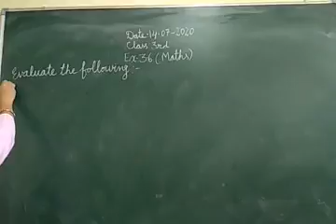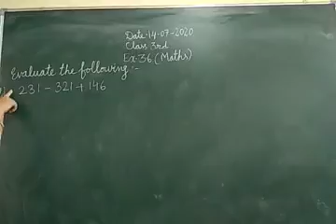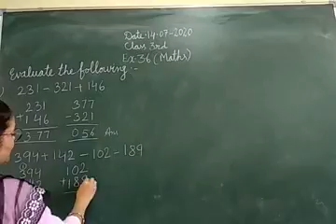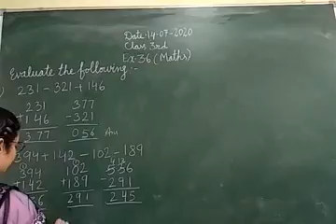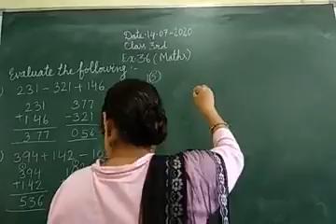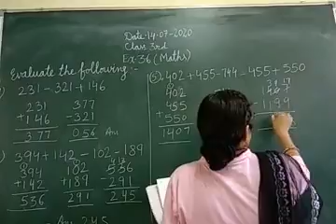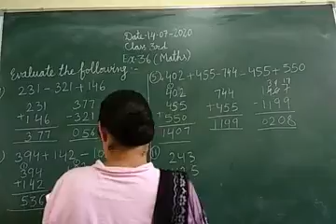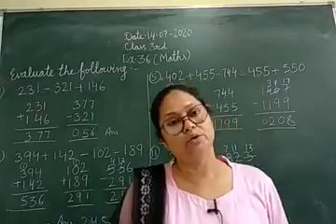JIET Convent School Class 3rd Math ex 3.6